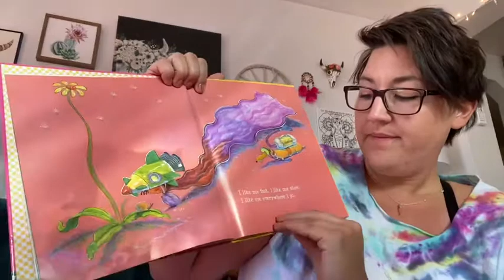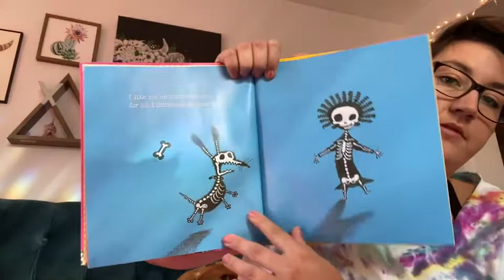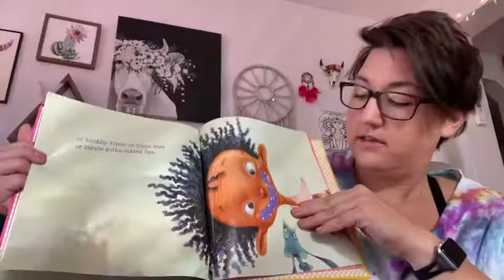I like myself!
I like myself by Karen Beaumont